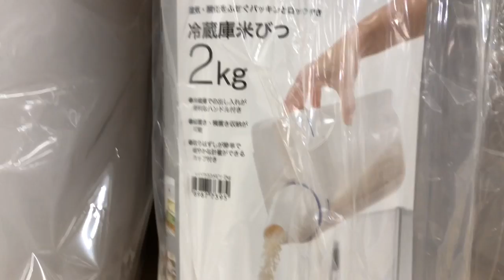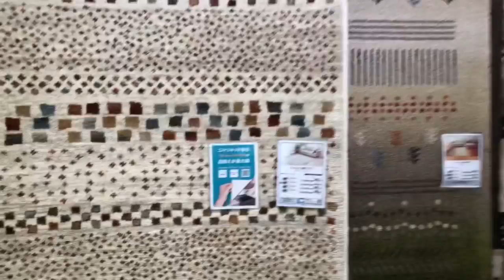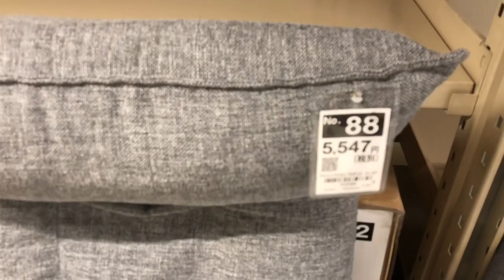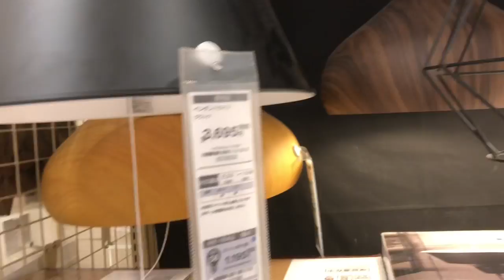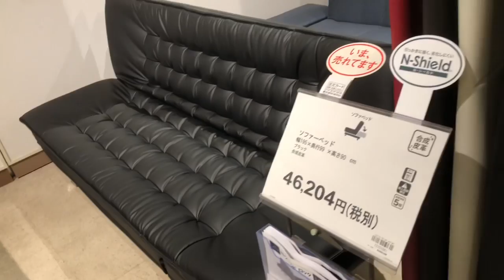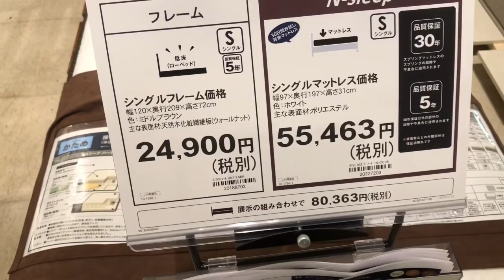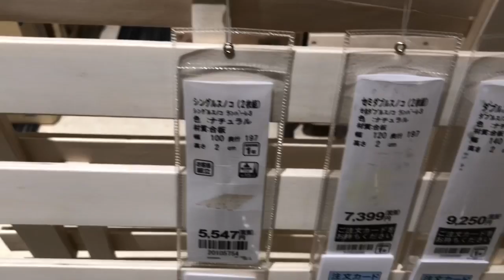Furniture Store in Japan.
This is what a leading furniture store looks like in Japan.